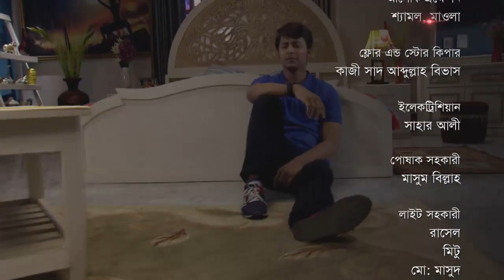Bangla Natok | Tumi Acho Tai | EP 432 | তুমি আছো তাই | SATV